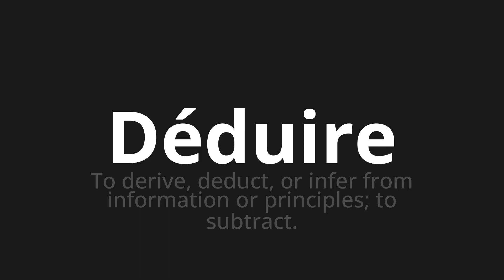How to pronounce Déduire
Master the Pronunciation of 'Déduire Which means deduce' - which means : To derive, deduct, or infer from information or principles;to subtract. 📝 with @BaguettePronunciation 🎓🗣️ - [Your Guide to French]

Learn to pronounce 'Déduire' perfectly in French with our easy and engaging tutorial by @BaguettePronunciation! 📖📽️ In this comprehensive video, we provide you with native speaker examples 🗣️👂 and phonetic breakdowns 🎵 to ensure you get the pronunciation just right.

How to say Deduce in French